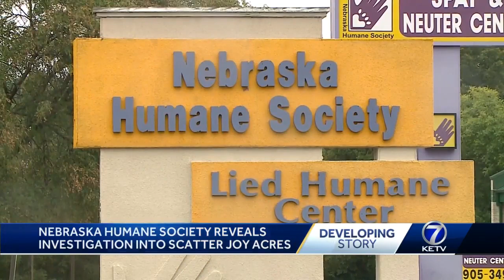Nebraska Humane Society reveals investigation into Scatter Joy Acres